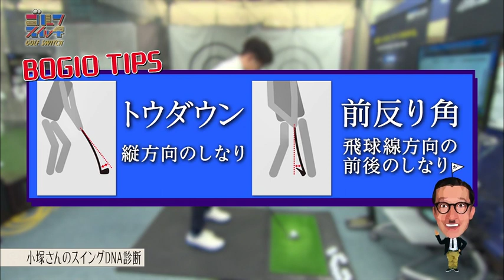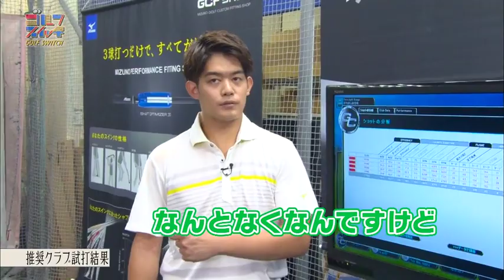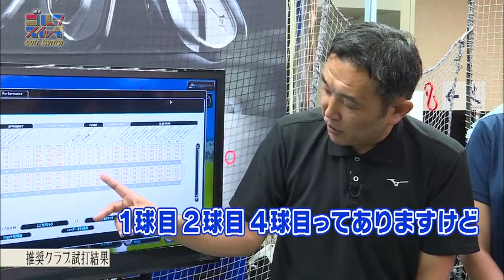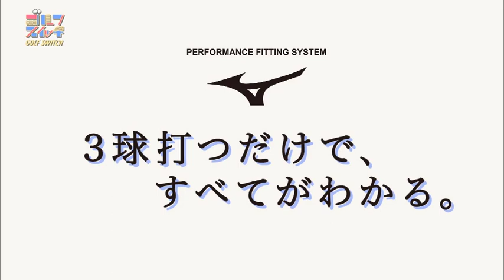教えて！ミズノスイングDNA ゲスト〜小塚崇彦さん(フィギュアスケーター) アイアン編〜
★ゴルフみるならゴルフネットワーク★